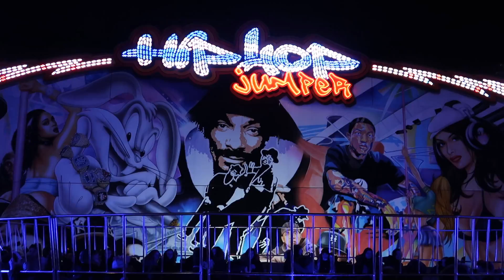Hip Hop Jumper - Stummer (Offride) Video Winter-DOM Hamburg 2018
Hip Hop Jumper von Stummer Offride Video auf dem Winterdom in  Hamburg 2018. Höpler Schunkler 3 / Hopser Hip Hop Jumper Kirmes Hamburg 2018.

Fahrpreis: 3,50€